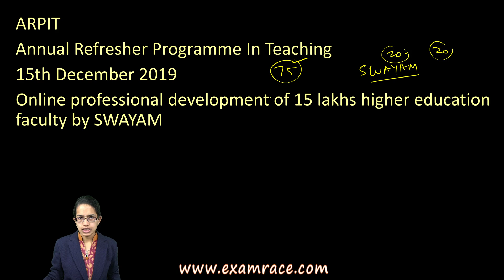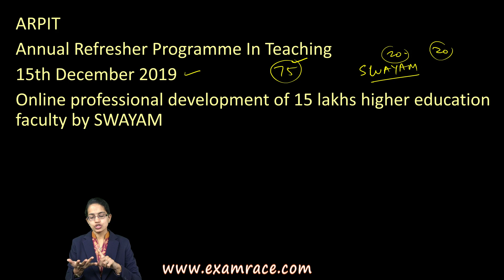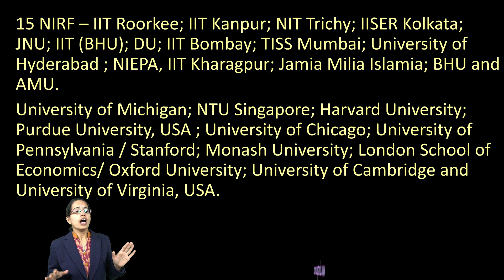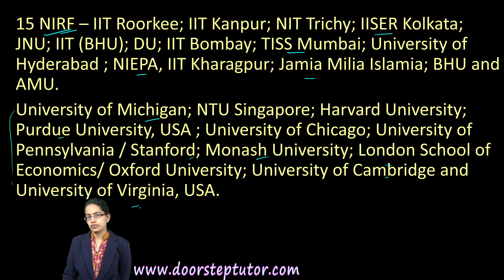ARPIT & LEAP: Expected Questions NTA NET Paper 1 June 2020 | Higher Education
ARPIT
Annual Refresher Programme In Teaching
15th December 2019
Online professional development of 15 lakhs higher education faculty by SWAYAM
LEAP
Leadership for Academicians Program
3 weeks Flagship leadership development training program (2 weeks domestic & 1 week foreign training) for second level academic functionaries in public funded higher education institutions